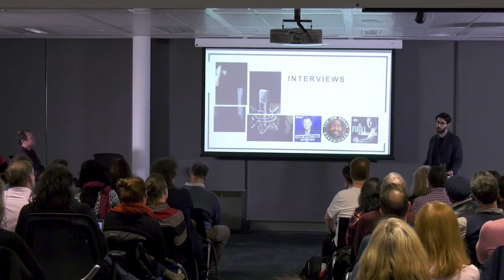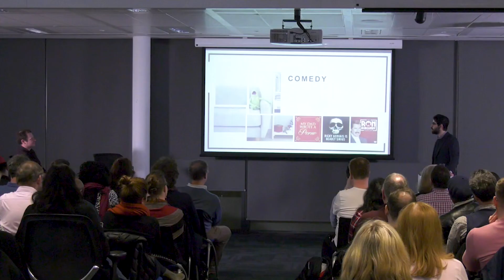RTS London | Podcasting Masterclass | Josh Adley - Wisebuddah - Podcasting genres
Josh Adley from Wisebuddah talks about some of the different podcast genres as part of his keynote speech from the RTS London Centre's "Podcasting Masterclass" event held at ATOS in London.

To find out more and to book onto our other events check out